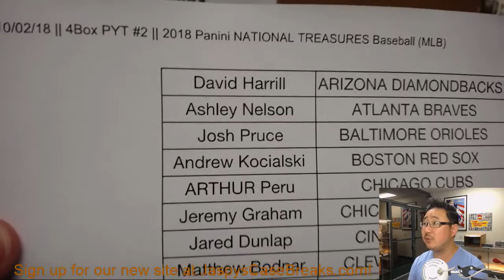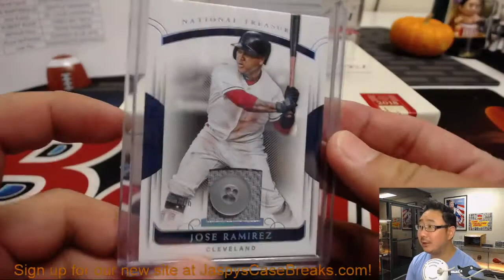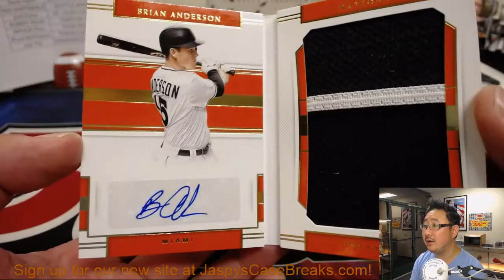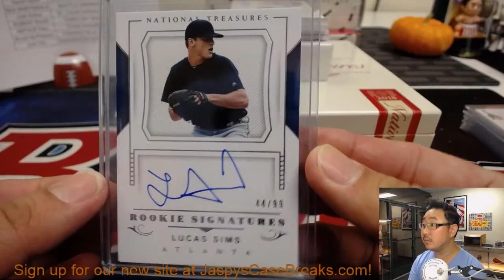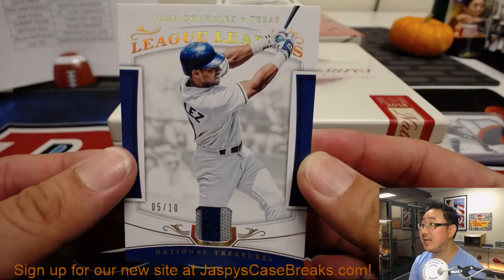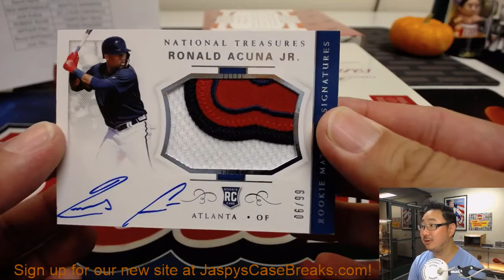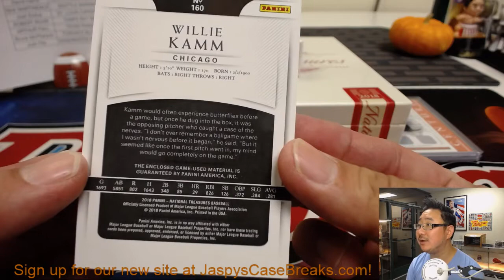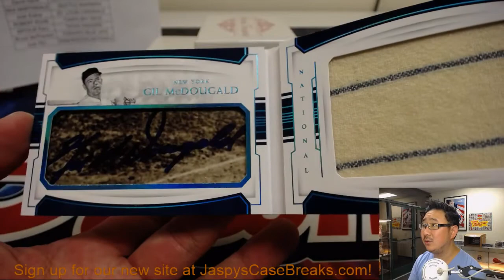Tu., 10/02/18 || 4Box PYT #2 || 2018 Panini NATIONAL TREASURES Baseball (MLB)